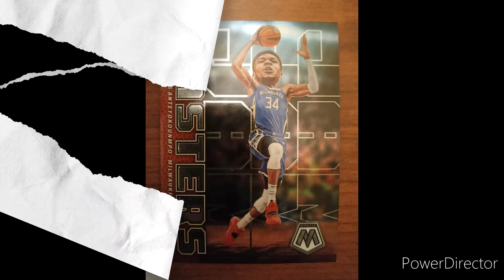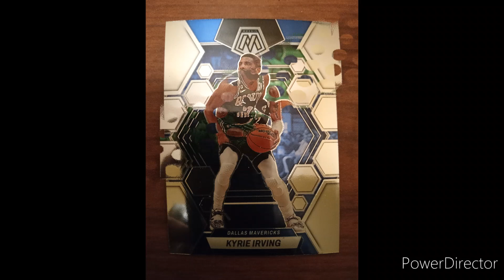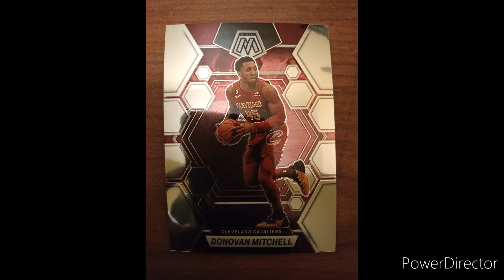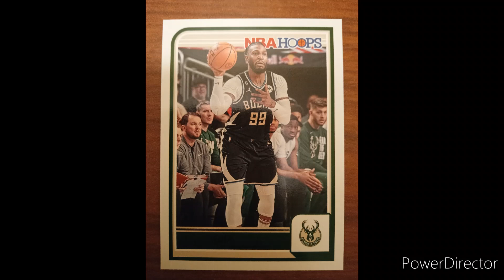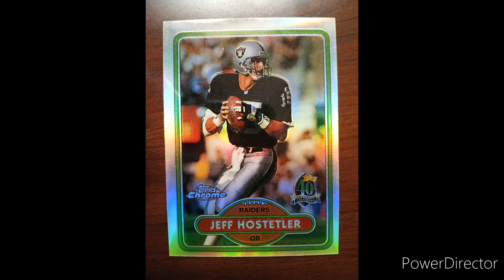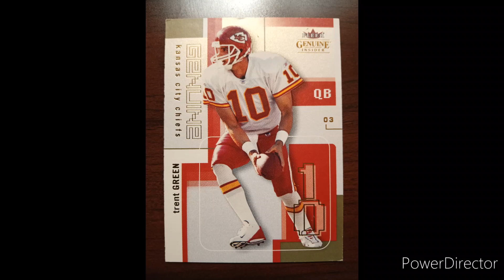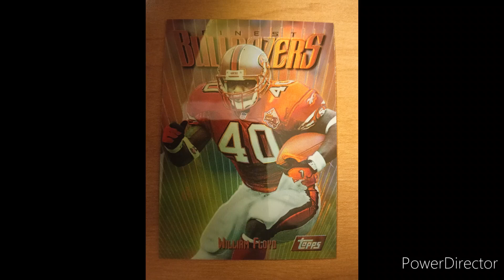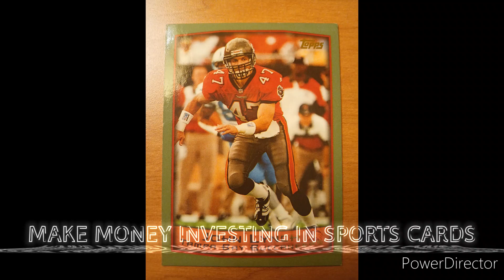Most Valuable Sports Cards To Collect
Most Valuable Sports Cards To Collect  , Valuable Sports Cards to Collect for Profit
Valuable Sports Cards To Make A Side Income . top sports cards to collect .

In recent years, sports card collecting has experienced a resurgence in popularity, driven by a combination of nostalgia, increased interest in sports memorabilia, and the rise of online marketplaces. For many enthusiasts, collecting sports cards isn't just a hobby—it's a lucrative opportunity to turn passion into profit. In this comprehensive guide, we'll delve into the world of valuable sports cards, exploring the top picks for collectors looking to build wealth and generate a side income.

The Rookie Sensations:

Rookie cards hold a special place in the hearts of collectors, as they often mark the beginning of a player's career and can skyrocket in value over time.
Examples include the iconic 1952 Topps Mickey Mantle rookie card, the 1986-87 Fleer Michael Jordan rookie card, and the 2000 Playoff Contenders Tom Brady rookie card.
Investing in rookie cards requires careful research and consideration of factors such as player performance, historical significance, and market demand.
Limited Edition Gems:

Limited edition cards, featuring low print runs or special attributes, are highly coveted by collectors due to their rarity and exclusivity.
Examples include autographed cards, serial-numbered cards, and cards featuring game-worn memorabilia.
Investing in limited edition cards requires knowledge of production numbers, authentication processes, and the reputation of the issuing company.
Vintage Classics:

Vintage sports cards, dating back several decades, offer a glimpse into the rich history of sports and collectibles.
Examples include pre-war baseball cards, such as the T206 Honus Wagner and the 1933 Goudey Babe Ruth, as well as vintage basketball and football cards.
Investing in vintage cards requires an understanding of grading standards, condition sensitivity, and market trends among collectors of historical memorabilia.
Modern Marvels:

While vintage cards hold timeless appeal, modern cards featuring today's stars and rookies also present lucrative investment opportunities.
Examples include cards from popular contemporary sets like Panini Prizm, Topps Chrome, and Upper Deck SP Authentic.
Investing in modern cards requires staying informed about player performance, rookie hype, and the evolving landscape of sports card production.
Emerging Trends:

As the sports card market continues to evolve, new trends and niches emerge, offering fresh opportunities for collectors and investors.
Examples include graded cards, rookie parallels, and cards featuring international players and rising stars.
Investing in emerging trends requires staying ahead of the curve, conducting thorough research, and being open to exploring new avenues within the hobby.
Conclusion:
In the dynamic world of sports card collecting, valuable opportunities abound for those with a keen eye for potential and a passion for the game. Whether you're drawn to the nostalgia of vintage classics, the excitement of modern marvels, or the allure of emerging trends, there's a niche waiting to be explored. By carefully selecting valuable sports cards to collect, enthusiasts can not only enrich their collections but also pave the way for a profitable side income. So, what are you waiting for? Start your journey today and uncover the hidden treasures of sports card collecting.